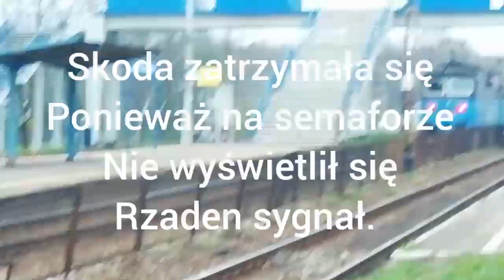Zatrzymanie się duetu skody przy semaforze na którym nie wyświetlił się żaden sygnał.